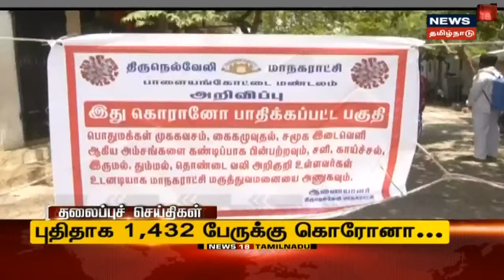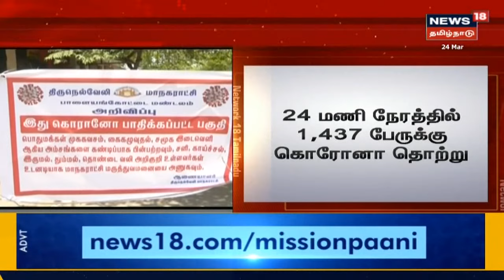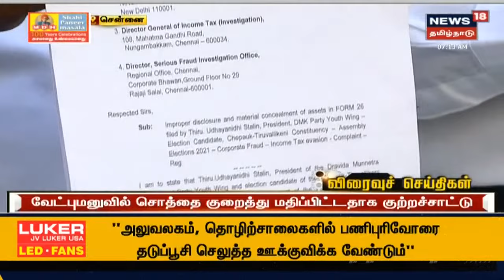இன்றைய காலை முக்கியச் செய்திகள் | Top Tamil News @ 7 AM | News18 Tamil Nadu | Wed Mar 24 2021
இன்றைய காலை முக்கியச் செய்திகள் | Top Tamil News @ 7 AM | News18 Tamil Nadu | Wed Mar 24 2021 | செய்திகளை துல்லியமாகவும் துரிதமாகவும் வழங்கும் தமிழகத்தின் முதன்மை செய்தி தொலைக்காட்சி உங்கள் நியூஸ் 18 தமிழ்நாடு